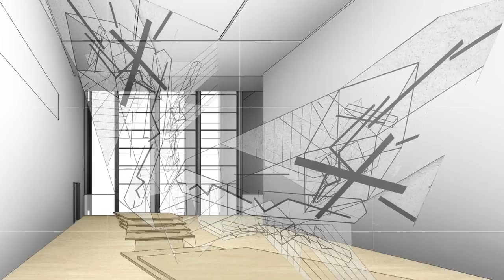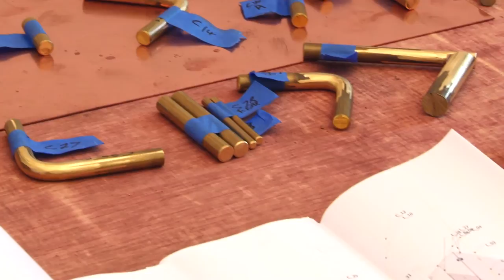Sara Barker & Ryder Architecture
BALTIC presents a site-specific collaborative commission by artist Sara Barker and Ryder Architecture. Barker and Ryder have collaborated to produce an ambitious new sculptural work for BALTIC's remodelled Level 2 gallery which will explores and responds to the volume and architecture of the space. Opens 15 November 2013 and runs until 2 March 2014.

Working with a combination of painting, welding and jewellery-making techniques, Barker (born Manchester, 1980) draws out unexpected properties in material with a sculptural fluidity and lightness. Founded in 1953 as Ryder and Yates, Ryder Architecture is a leading architectural practice based in Newcastle upon Tyne, Liverpool, Glasgow and London. With its early achievements rooted in the European Modernism of Le Corbusier and Berthold Lubetkin, the practice has an integrated approach, designing buildings which elegantly fuse form with function.